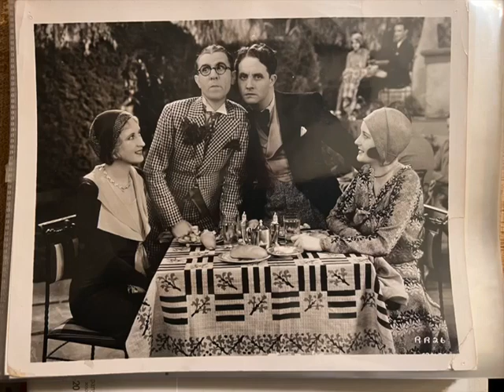"Leven Thirty Saturday Night" Dutch McMillan and the New Mound City Blue Blowers Cecil Bailey vocal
I didn't know there was a new Mound City Blue Blowers and who is Dutch McMillan and when was this recorded? Does not sound like a 1920's recording.